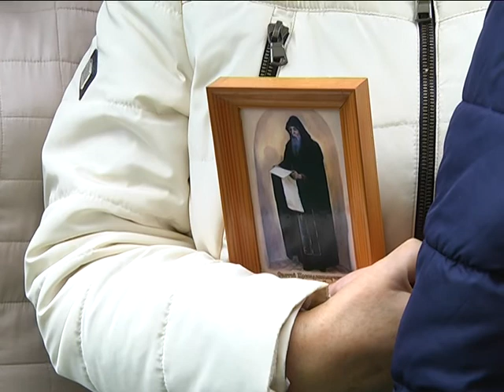2017-09-19 г. Брест. День памяти святого мученика Афанасия Брестского. Новости на Буг-ТВ.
День памяти святого мученика Афанасия Брестского; визит в областной центр Патриаршего Экзарха всея Беларуси Павла.
Накануне верующие почтили память святого мученика Афанасия ФилиппОвича. Лейтмотивом его жизни стала борьба с унией и борьба за объединение православных народов. Традиционно в Бресте в этот день проходит большой крестный ход к месту, где был погребен святой. На территории Свято-Афанасьевского мужского монастыря проходит праздничное богослужение. В памятных мероприятиях в этом году приняли участие представители областной и городской вертикали власти, а возглавил службу Митрополит Минский и Заславский, Патриарший Экзарх всея Беларуси Павел.